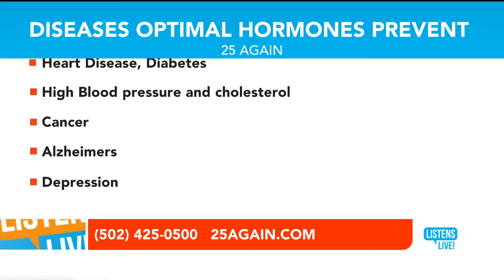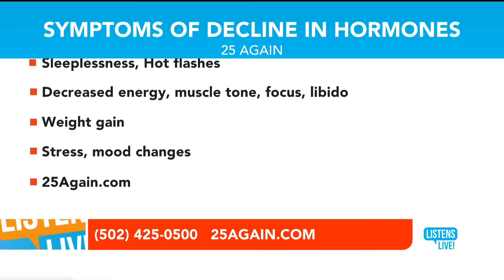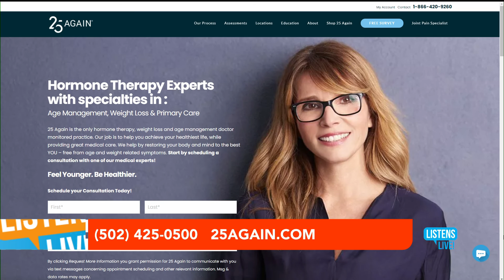25 Again on NBC - 10 year Anniversary- Look Younger, Feel Better- pre-sale of select items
You can look, feel and become healthier as you age! This simple process is made possible by helping your body achieve optimal levels of hormones and nutrients as monitored by our exclusive “25 Again” program.  Does it work?  we prove it to you by real measured results.